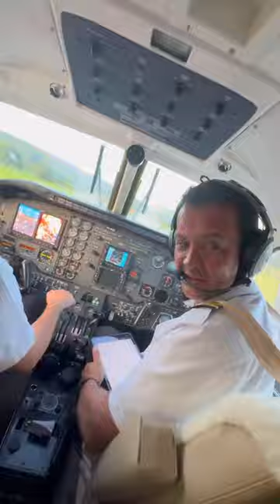TIÃO ANDOU DE AVIÃO PELA PRIMEIRA VEZ